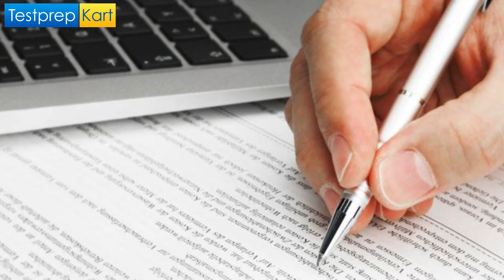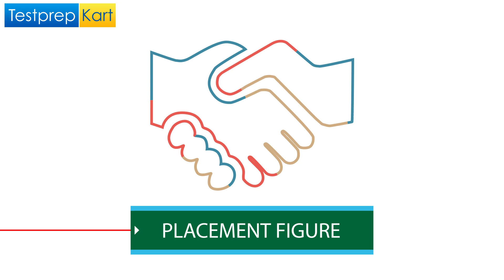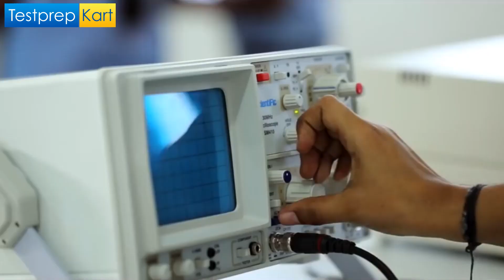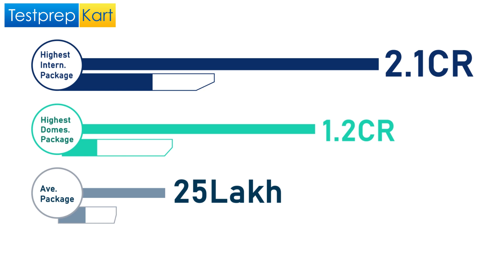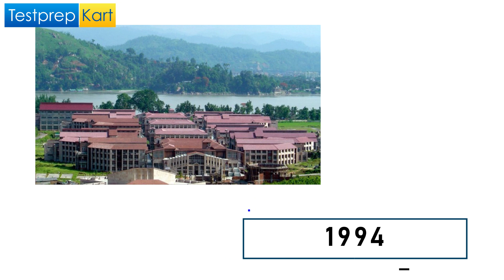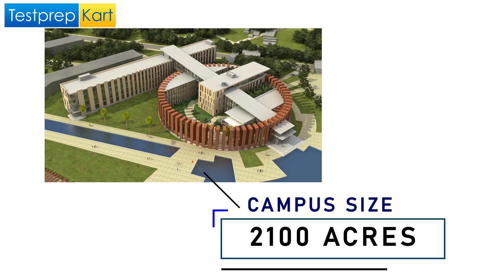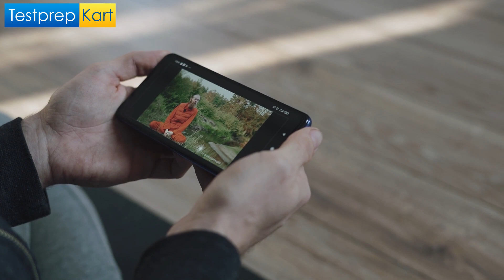Best 7 IITs In India Placement Wise | Highest Salary Packages of IIT's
👉 DOWNLOAD JEE  E-Book Free

In this video, we are going to see about the best 7 IITs of India which is basically known for their placement. We all know last year in 2021, there are several IITs who break the records in placement. So in this video, we are showing you not only the highest package. But Along with this, we are categories these placements into 3 parameters. For more details watch this video.

iit ranking placement wise
best iit in india
iit topper salary package
iit placements packages
iit salary in india
iit jobs salary per month in india
iit colleges in india
iit highest package 2021
iit placements packages
iit highest package 2020
iit jee advanced
iit jee materials
free jee materials